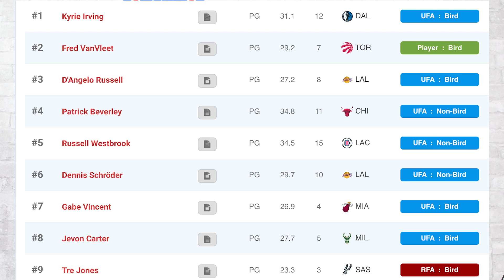PHILADELPHIA 76ERS SHOULD KEEP JAMES HARDEN FROM GOING TO HOUSTON ROCKETS